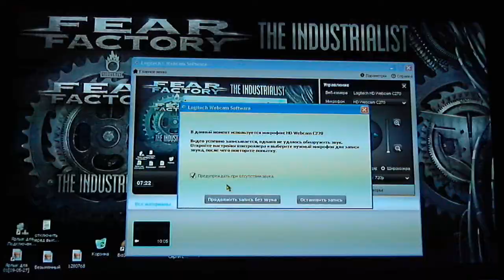Uncharted 3 - Multiplayer - The Lab - RPG-7s only! (Rus comment) part16